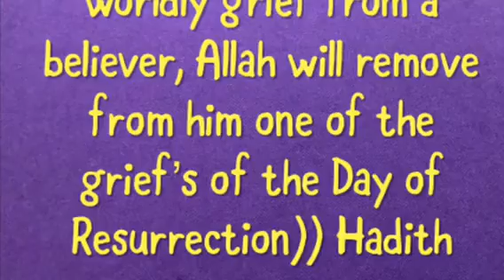Novo Jibon Ramadan Appeal 2018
With your help we can do more insha'Allah.